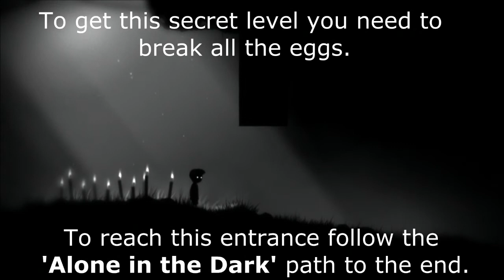Guide: LIMBO - Going Up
A basic guide to getting the 'Going Up' achievement in the game LIMBO.